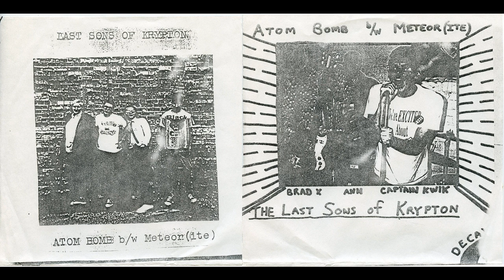Last Sons of Krypton - Atom Bomb (1996 Decay Records)